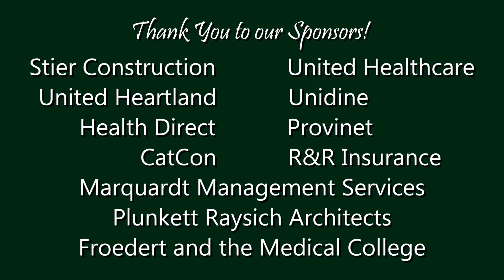LindenGrove Foundation's 22nd Annual Golf Classic